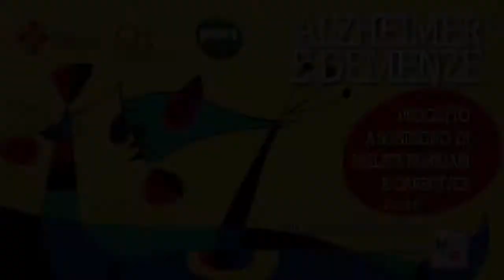Esercizi motori per stimolare le persone con demenza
Esercizi pratici per la stimolazione motoria delle persone con demenza.

A cura di Elena Armaroli, dottoressa in scienze motorie (associazione MEMO)